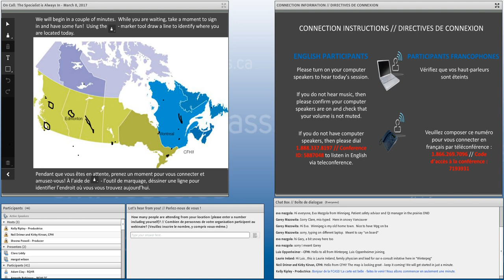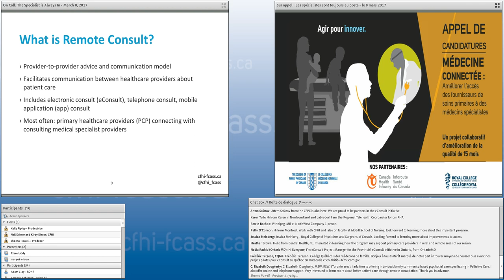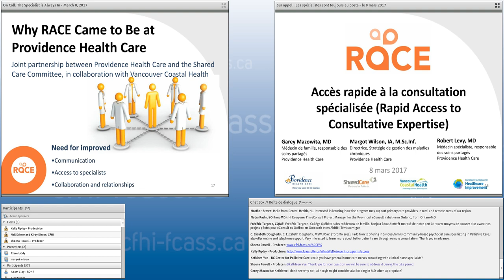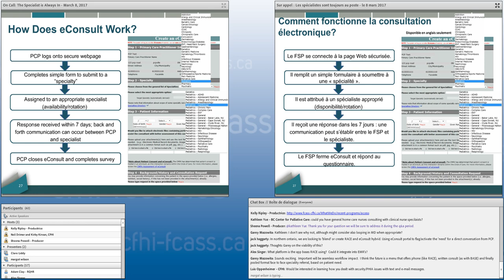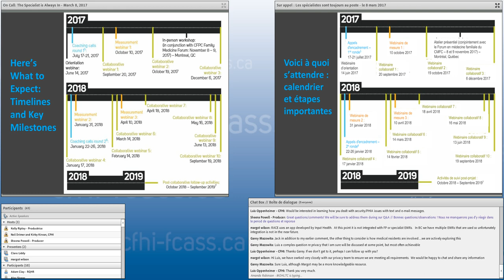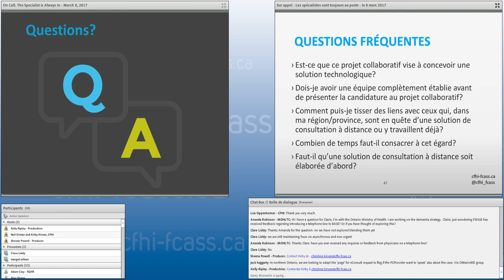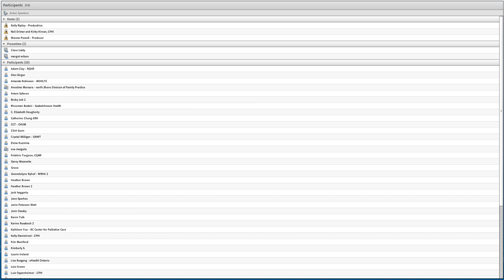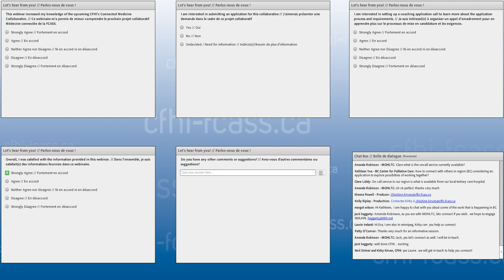2017 03 08 English